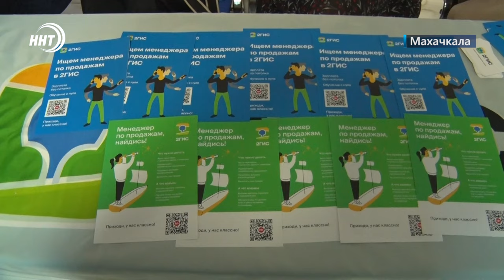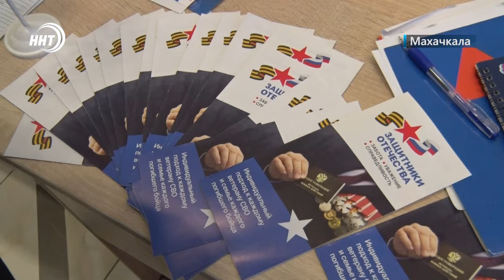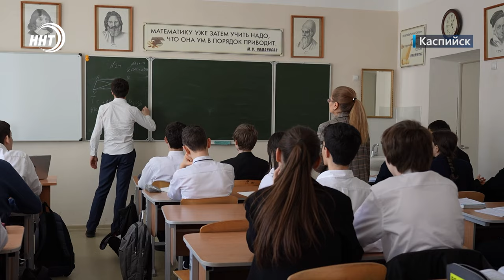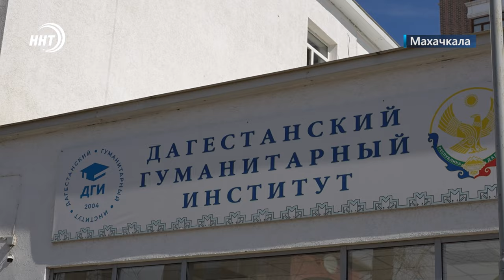Новости Дагестана за 5.04.2024 год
1. Более 200 тонн гуманитарного груза передал Дагестан Сектору Газа. Поддержку и помощь для жителей Палестины обсудили на встрече Сергея Меликова с гостями из 9 мусульманских государств.

2. Закончить начатое вопреки суду и следствию. Столичные власти пресекли повторные попытки недобросовестного застройщика незаконно возвести этаж на крыше дома

3. Кто ищет работу - тот найдет. Масштабная Всероссийская ярмарка трудоустройства прошла в столице Дагестана. Подробности у наших корреспондентов.

4. От модных решений до инновационных разработок. Дагестанские школьники защитили свои проекты на Международном форуме молодёжи «Шаг в будущее».